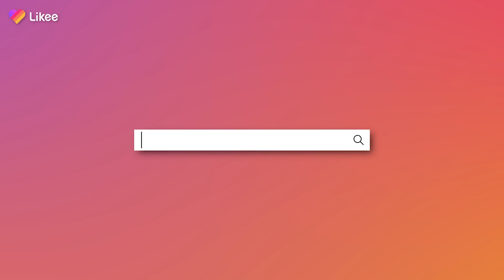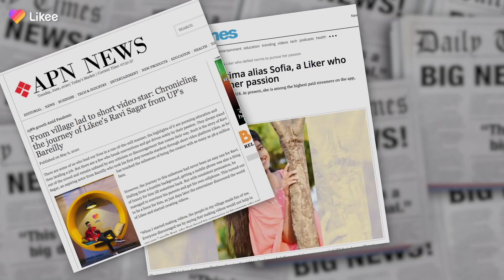Miss Likee India Contest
LIKEE | Your Chance To Be The First Miss Likee India

The Most Awaited Event of the Year is here. Here’s Your Chance to be Face of Likee,
show your talent to the world through our Platform. If you are a Dance Queen,
Bollywood Enthusiast or miss “Makeup” this is the right way for you to show your Talent.
Likee India brings you the Chance to be the First Miss Likee India. Are you a Bollywood Fan? Are you Makeup Enthusiast? Are you Dancer? Then What are you waiting for?
Likee India has Brought a perfect PLatform for you. Participate now on Likee India app with the hashtags MissLikeeLook MissLikeeCinema and DancewithLikee and Create
The history.

Special thanks @anushka @Swati @gracy & @tanya

Special mentions to our partners

Associate Partner: T-Series
Special Partner: Sugar Cosmetics
Digital Media Partner: UC Browser
Media Partner: Big FM
Main Hashtags of the campaign

LIKEE App is the Magic video maker & community that youths around the world are playing with.